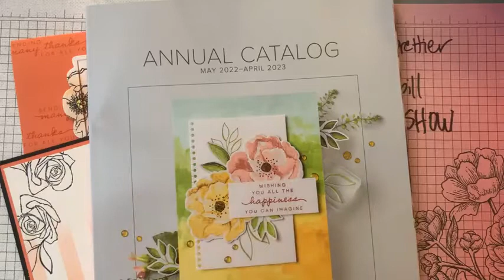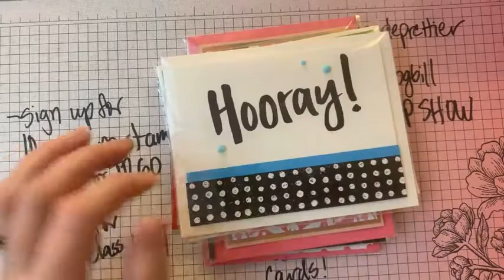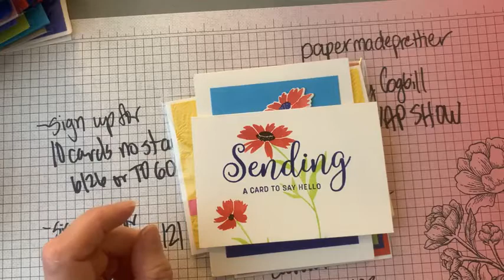MEGA Swap Show: 100+ swaps from the Stampin Up New Annual Catalog 2022-2023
I have so.many.swaps. See them all in one place on this video!
Sign up for card class 6/21 or 6/22, shop half price kits (BOGO) or shop last chance list.